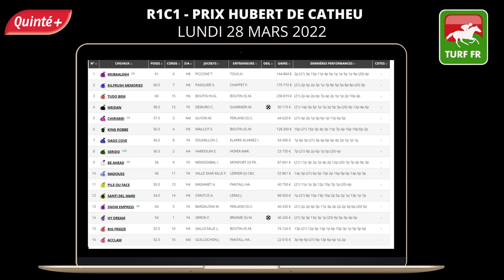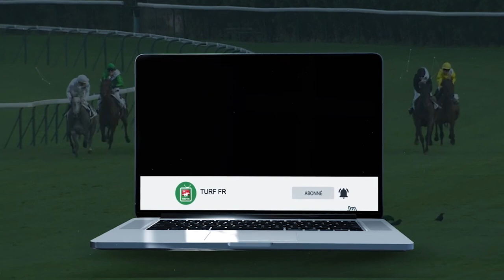PRONOSTICS PMU GRATUIT DE LA MINUTE QUINTE+ DU JOUR LUNDI 28 MARS 2022 #273038